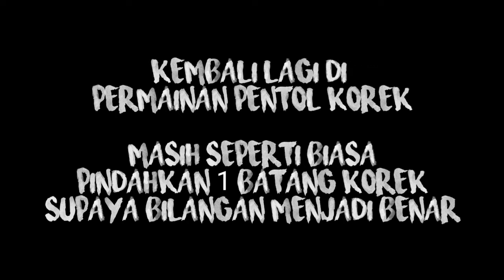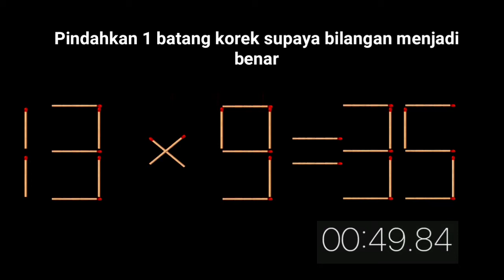TES IQ BATANG KOREK INI SANGAT SULIT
Hay TemA
masih di permainan pentol korek
yuk kita lanjut selesaikan permainan ini dalam waktu yang sudah di tentukan
silahkan jawab di kolom komentar